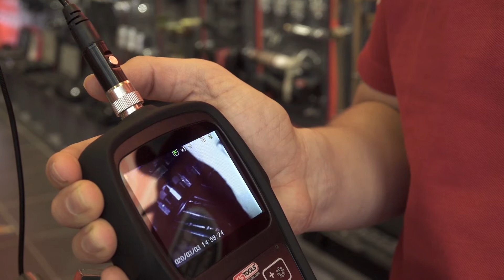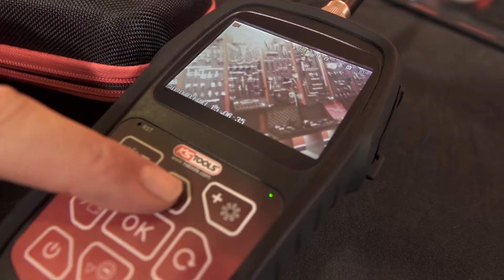KS TOOLS 550.7530 HD-Videoskop-Satz mit Ø 4,5 mm 0° und 90° HD Frontkamera-Sonde umschaltbar 7-tlg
Heute stellt Ihnen unser Mitarbeiter Marten den HD-Videoskop-Satz von KS TOOLS vor.

• 4,5 mm HD Kamera
• 6 dimmbare Mini-LED-Lampen
• transportables und netzunabhängiges System
• optimales Handling durch netzteilunabhängiges Arbeiten
• Sonden wesentlich knickunempfindlicher, da kein Fiberglaskabel
• Arbeitstemperatur von -10°C bis +60°C
• größtmöglicher Blickwinkel durch Spezialkamera im Sondenkopf
• sehr gute Bild- und Videoqualität
• Bildaufnahmemöglichkeit im JPEG-Format
• Videoaufzeichnungen im AVI-Format
• vielseitig einsetzbar
• mit integriertem Akku, Ladekontrollleuchte und Licht
• etwa 150 Minuten Dauerbetrieb möglich
• Laden des Gerätes erfolgt über USB
• inklusive 2 GB Speicherkarte
• mit praktischer Tragetasche